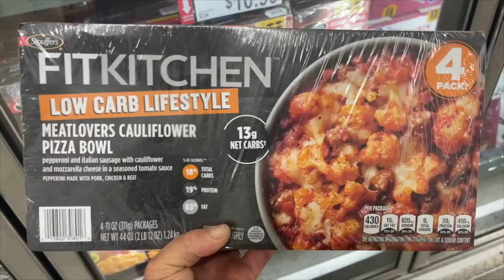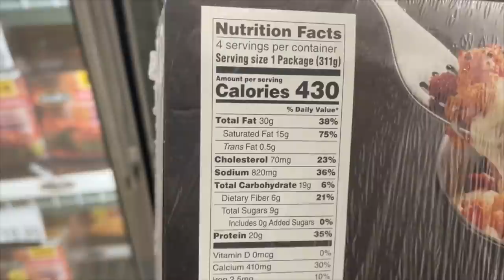What can you eat on keto? | What we eat on keto! | 2krazyketos Chopped Challenge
2krazyketos is a participant in the Amazon Services LLC Associates Program, an affiliate advertising program designed to provide a means for sites to earn advertising fees by advertising and linking to amazon.com.